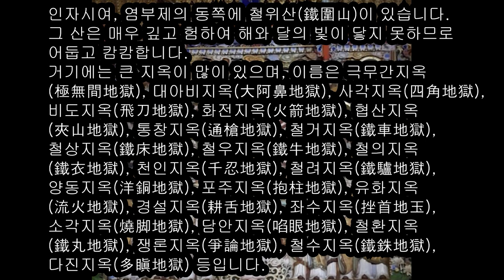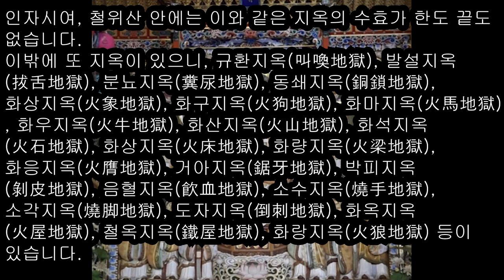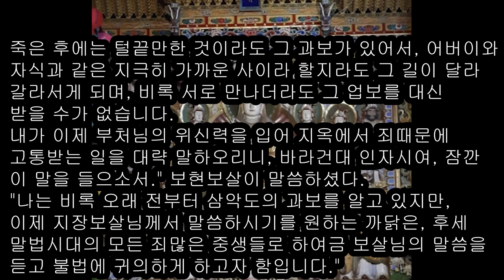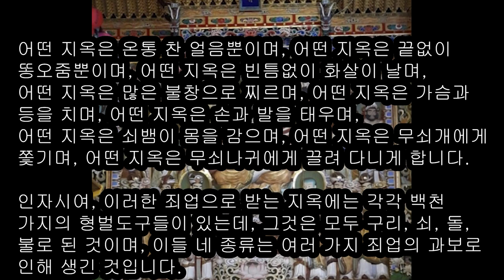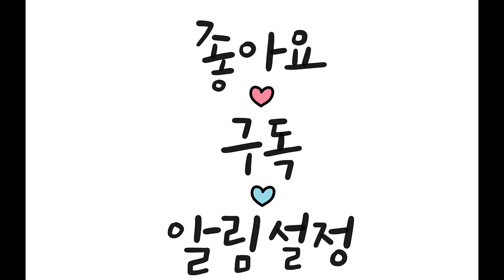제오(第五) 지옥명호품(地獄名號品) 지옥의 이름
이 지옥들 속에 각각 또 작은 지옥들이 있는데, 하나나 둘만 있는 것도 있고 셋이나 넷인 것도 있고 백이나 천 개나 있는 것도 있으며, 그것들의 이름 또한 각각 다릅니다.
인자시여, 이 지옥들은 모두 염부제에서 악업을 행한 중생들이 업에 따라 과보를 받는 곳입니다. 업의 힘[業力]이란 매우 커서 수미산을 대적하며, 큰 바다보다도 깊어 능히 거룩한 깨달음의 길[聖道]를 가로막습니다. 그러므로 중생들은 조그마한 악이라 할지라도 가벼이 여기지 말아야합니다.죽은 후에는 털끝만한 것이라도 그 과보가 있어서, 어버이와 자식과 같은 지극히 가까운 사이라 할지라도 그 길이 달라 갈라서게 되며, 비록 서로 만나더라도 그 업보를 대신 받을 수가 없습니다. 내가 이제 부처님의 위신력을 입어 지옥에서 죄때문에 고통받는 일을 대략 말하오리니, 바라건대 인자시여, 잠깐 이 말을 들으소서." 보현보살이 말씀하셨다. "나는 비록 오래 전부터 삼악도의 과보를 알고 있지만, 이제 지장보살님께서 말씀하시기를 원하는 까닭은, 후세 말법시대의 모든 죄많은 중생들로 하여금 보살님의 말씀을 듣고 불법에 귀의하게 하고자 함입니다." 지장보살이 말씀하셨다. "인자시여, 죄업 때문에 지옥에서 받는 과보는 이러합니다. 어떤 지옥은 죄인의 혀를 빼어 소로 하여금 갈게 하며, 어떤 지옥은 죄인의 심장을 빼내어 야차(夜叉)가 먹으며, 어떤 지옥은 죄인의 몸을 끓는 가마솥 물에 삶으며, 어떤 지옥은 죄인에게 벌겋게 달군 구리쇠 기둥을 안게 하며, 어떤 지옥은 맹렬한 불덩이로 죄인을 불사르며,.